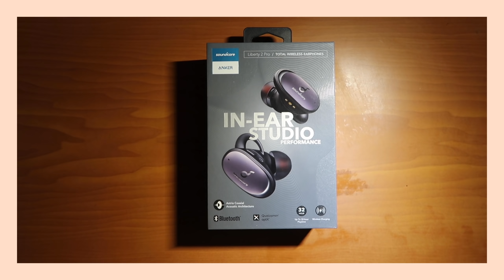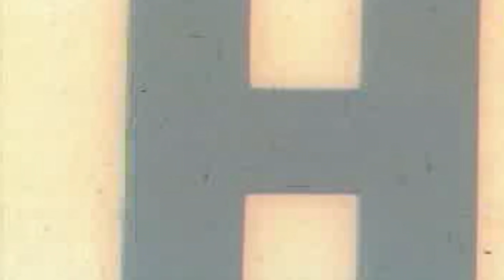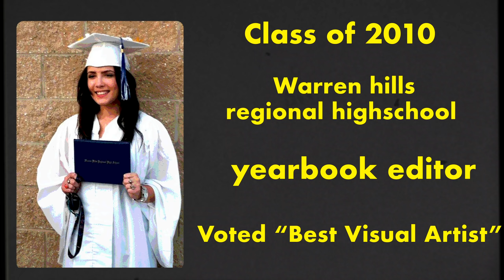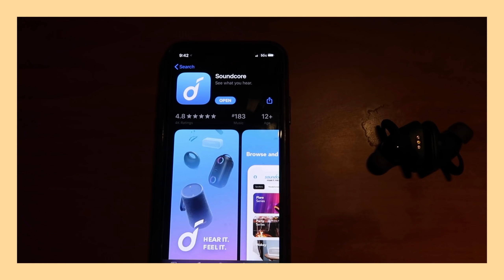The Story of Halsey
Follow "Flashymagazine" on instagram for music reviews, updates on pop culture, and so much more content!

Today, we are going in depth with Halsey's career! I remember being 14 years old and absolutely loving her music. I always thought she would stay underground, but she really has in my opinion proved she can be a popstar (even though she does'nt want to be classified as one). I talk about her dark past, her albums, and the nonstop hate train on her. Hope you enjoy the video!

Liberty 2 Pro headphones:

Amazon US
Amazon UK